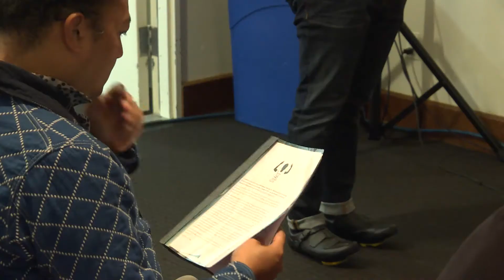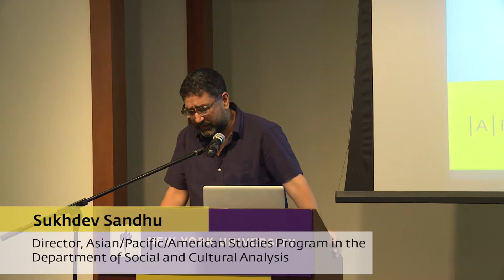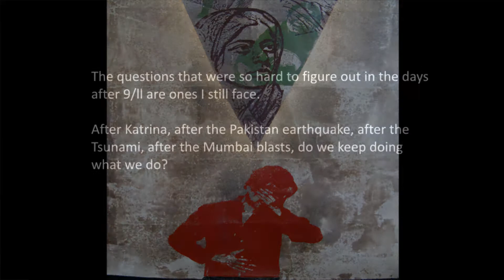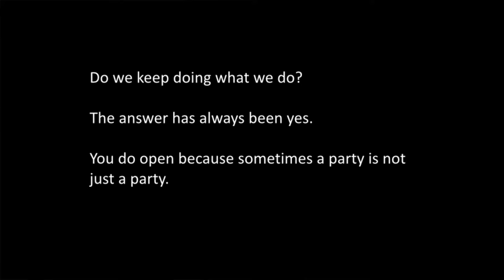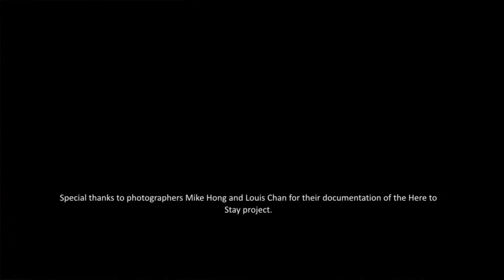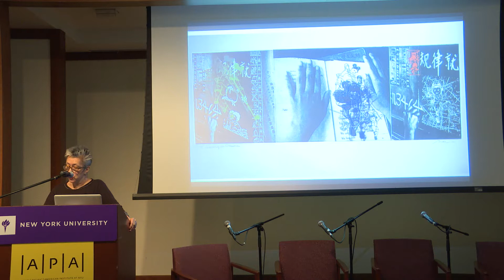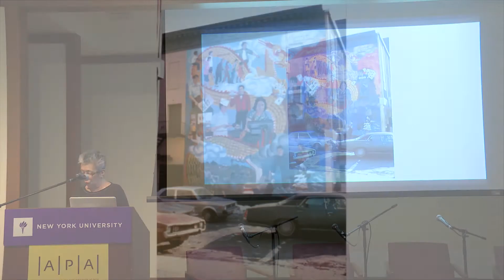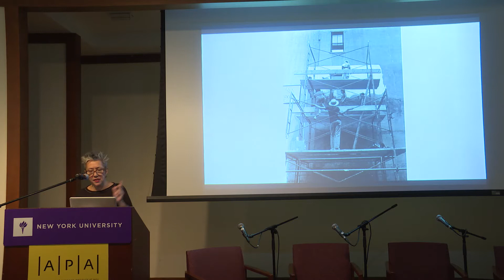APATwenty: An Artist-in-Residence Anniversary Reunion, Part 1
In 2016, the A/P/A Studies Program and Institute (now two separate entities) celebrate twenty years of A/P/A scholarship and community building at NYU. To mark this milestone and highlight the acclaimed artists, thinkers, and writers who have been a part of the A/P/A Institute and A/P/A Studies Program over the past two decades, we present a series of reunion events featuring former A/P/A Artists-in-Residence. Rather than speaking about their own oeuvre Tomie Arai (A/P/A AIR 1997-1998), Regie Cabico (A/P/A AIR 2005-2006), Jessica Hagedorn (A/P/A AIR 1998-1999), David Henry Hwang (A/P/A AIR 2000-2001), and DJ Rekha (A/P/A AIR 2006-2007) offered short presentations (in their preferred medium) on the work of a fellow Artist-in-Residence. Each artist also reflected on their time in residence at NYU, and all that followed.